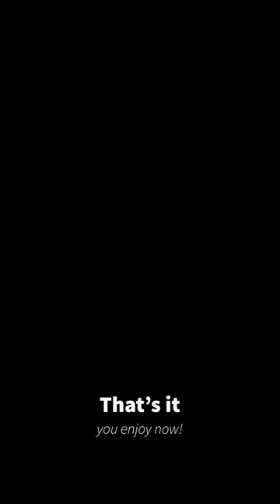EASY RABBIT WITH GARLIC (CONEJO AL AJILLO)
I made CONEJO AL AJILLO!

This is my favorite dish because yes, I am a PEASANT.  If you haven’t made a rabbit, you should make a rabbit if you are able to get one. Rabbit has a delicious flavor (something like a cross of game bird + dark meat chicken). I enjoy gamey meat because I grew up eating a lot of venison as a kid. Rabbits can be bought whole or pieced out. The butcher will break it down for you if you ask. This is a simple preparation similar to the Spanish classic.

Nutritionally, rabbit is a superb source of protein, B-12, and rich in other important micronutrients, such as selenium. It’s also leaner than chicken, beef and pork.

A note: rabbits are not commonly available in the states at the butcher and when you do find them, they’re very expensive. We found a rabbit only once in Seattle and it cost us SIXTY-TWO DOLLARS ( Unbelievable! And for such humble meat. Would not recommend it.)

They are common and inexpensive in Italy and Spain from what I’ve seen so far. We found this one up in Trieste when doing groceries one weekend and it cost around 10 euro. If you can find a good one for a decent price, here’s a classic, delicious preparation:

Ingredients:

1 rabbit, cut into pieces
AP flour for dredge, seasoned with salt and pepper
White wine, about 400 mL
Water, about 700 mL
5 whole garlic cloves
1 medium onion, medium-dice
¾ tsp dried thyme
3 sprigs fresh rosemary
3 carrots, washed and cut on a bias
Salt and pepper to taste
Parsley to garnish (optional)

Serve it with potato mash or puree and enjoy!

I’ll get this one on the blog soon.